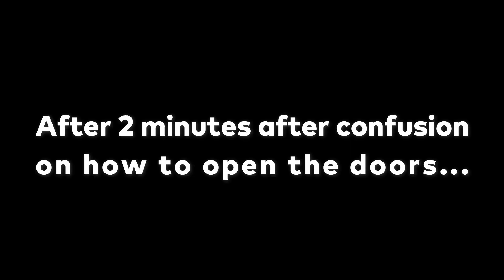LOCATION TO THE GREENVILLE LAKE HOUSES! - Greenville [NEW UPDATE!]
The new update for Greenville is here! In this video, I will be showing you the location of the new Greenville lake house.

Changelogs v1.13.0:

+ Added an interactive house system! You can now interact with multiple items in the house such as the Oven, Fridge, TV's, Sinks, and more in each house!

+ Added 16 new cars! (66 individual cars/trims added!)
- 1987 Chevlon L/M Series (Truck/SUV, Regular/Classic) (includes 4 trims + multiple rims!)
- 1989 Chevlon Sheridian (Truck, Regular) (includes 2 trims!)
- 1997 Vellfire Innova (Minivan, Regular) (includes 2 trims + multiple rims!) made by @Maheenstar1
- 2007 Maranello Anacapa (Coupe, Sports) (includes 2 rims + multiple rims!)
- 2015 Navara Eco (Hatchback, Electric)
- 2018 Sumo Woodlands (SUV, Regular) (includes 8 trims + multiple rims!) made by @Maheenstar1
- 2020 Bullhorn SuperCarrier (Van, Regular) (includes 3 trims!)
- 2020 Surrey Speedlet (Coupe, Sports) made by Hacreey
- 2021 Chevlon Camion Sheriff (Emergency, Law Enforcement) (includes 3 trims!)
- 2021 Falcon Advance (Truck, Regular) (includes 10 trims + multiple rims!)
- 2021 Falcon Advance SSV Sheriff (Emergency, Law Enforcement) (includes 2 trims!)
- 2021 Falcon Stallion (Coupe, Regular/Luxury/Sports) (includes 6 trims + multiple rims!)
- 2021 Origin Busan (SUV, Luxury) (includes 2 trims!) made by @Ivy
- 2021 Piranha F-Stride (SUV, Luxury) (includes 2 trims + multiple rims!) made by @Maheenstar1 , @grapegood
- 2021 Stuttgart Executive (Sedan, Luxury) (includes 9 trims + multiple rims!) made by @kade
- 2021 Vellfire Reina (Sedan, Regular) (includes 9 trims + multiple rims!) made by @Maheenstar1

+ Updated some models in game with new trims/rims/colors (some completely remodelled/retuned!):
- 2015 Falcon Aquarius Interceptor Sedan Sheriff (new undercover trim)
- 2017 Bullhorn Prancer Sheriff (new undercover trim)
- 2017 Falcon Stallion (includes 4 new trims!)
- 2020 Falcon Scavenger Sheriff (new undercover trim)
- 2021 BKM Hofmeister (includes 6 new trims + multiple rims!)
- 2021 Romalpha Julie Quadluck (includes 3 new trims + multiple rims!)

Small changes to some vehicles:
* 2001 Falcon Prime Eques P71 Fire Rescue with a new refreshed livery
* 2015 Wolfsburg Pitch new lights/resizing
* 2020 Falcon Scavenger WSP and 2021 Chevlon Camion WSP with new ram bars
- In total 22 cars updated/added! (82 individual cars/trims!)

+ Added a revamped Superwich building! (made by @soors) Includes a remodelled interior and exterior, a working drive-thru window, and TVS!

+ The snow has now melted, and Greenville is now in Spring season!

+ Added new lake houses! (includes multiple variants!)
+ Added the Spring Hunty's stage to Hunty's Pizza Palace, includes 3 new songs, a new character, and a rotating showtape selection!
* Changed Title Screen images
* Dirt tracks on grass when you lose traction

* Fixed some more car bugs

TIMESTAMPS:
0:00 Directions
3:20 Lake House

Roblox is an online game in which players from all over the world interact and play with each other. Roblox is available on all gaming platforms to let people communicate with one another. Robux is the currency for Roblox like in real life we use money as our currency but in Roblox, we use Robux. Robux can be used in many different ways and you can earn them or buy them using the real-life currency.

Hi! My username is GamerWei! And if you're looking for Roblox content mainly around how-to tutorial, Roblox aviation and gameplay videos, this is DEFINITELY the place for YOU.